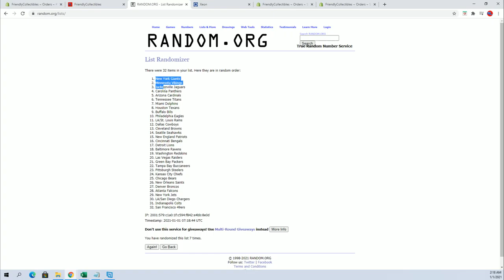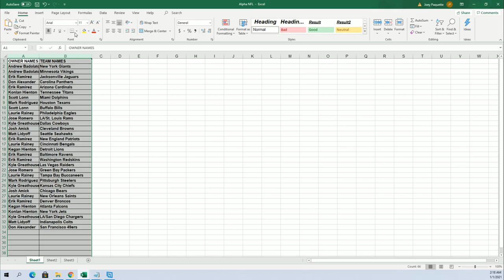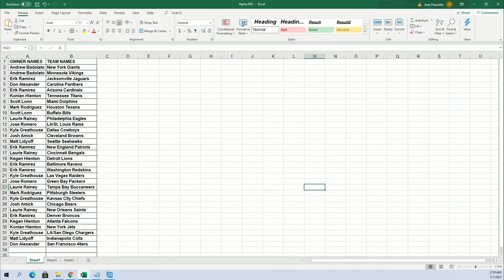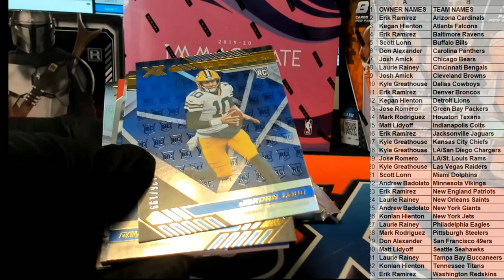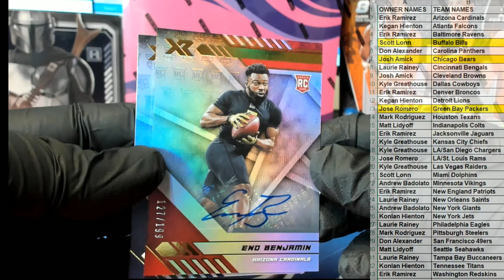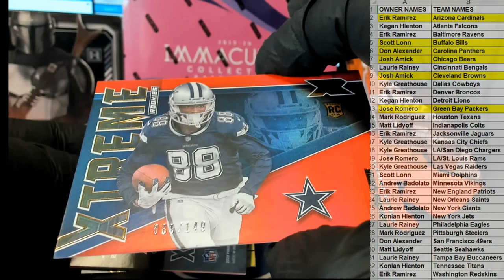2020 Panini XR Football Hobby Box ID 20XRFB332